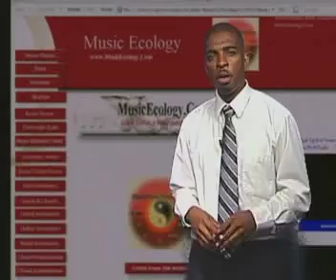Tone Capone On MusicEcology.Com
Tone Capone is a success story made only in NYC.  Executive Producer for Hot 97 "Street Soldiers", New York City's and the worlds premier Hip Hop Station, and Founder of the Also VP for CMG/ Mowtown- Universal Music Group.